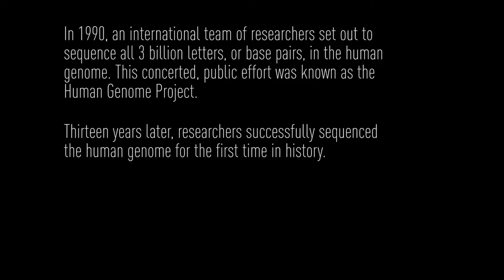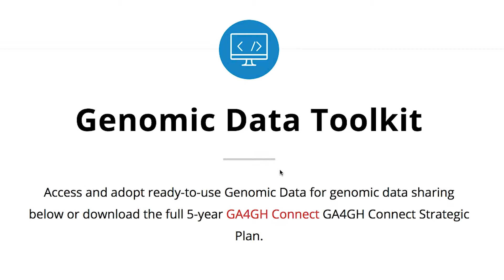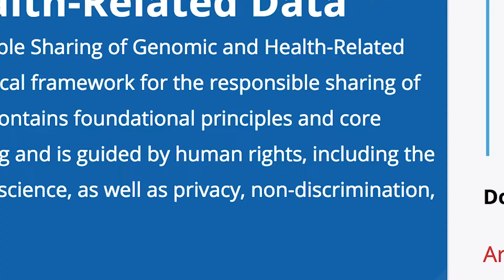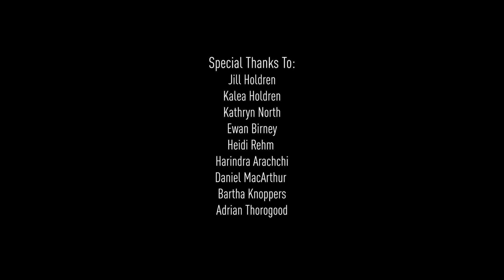What is GA4GH?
The Global Alliance for Genomics and Health (GA4GH) is a policy-framing and technical standards-setting organization, seeking to enable responsible genomic data sharing within a human rights framework.